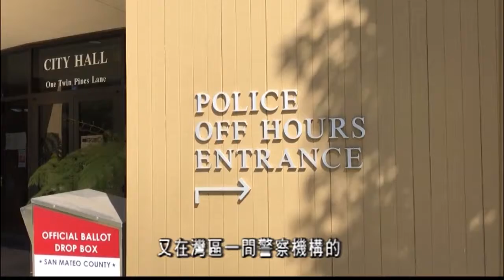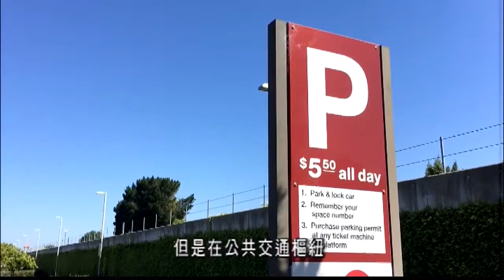Belmont市出現首位華裔市議員參選人盧健強｜First Chinese American Ken Loo is running for Belmont City Council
舊金山(三藩市)灣區中半島小鎮Belmont市首次有華裔參選市議員, 為大家介紹消防員背景的候選人盧健強. Ken Loo, the first Chinese American, is running for Belmont City Council in November 2020 election.

(20200924)